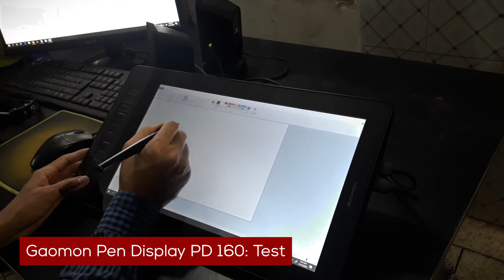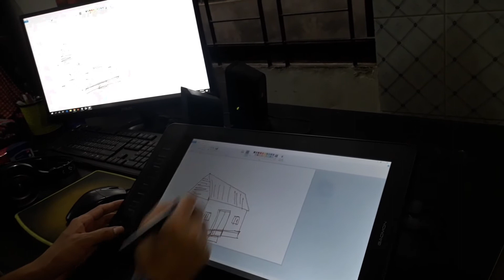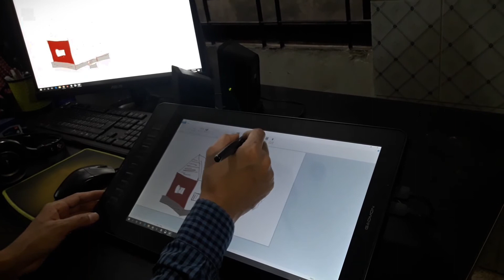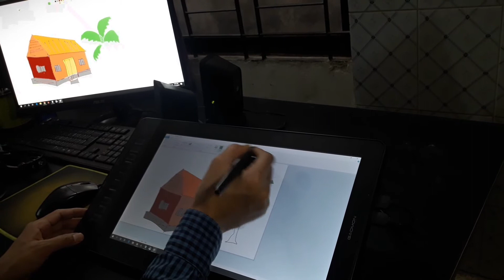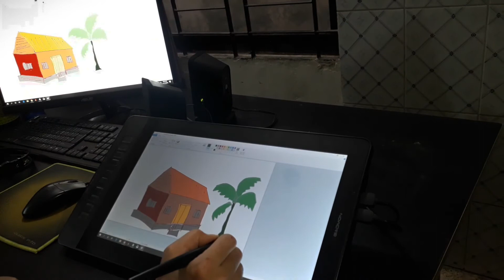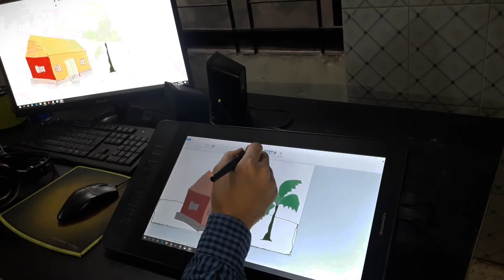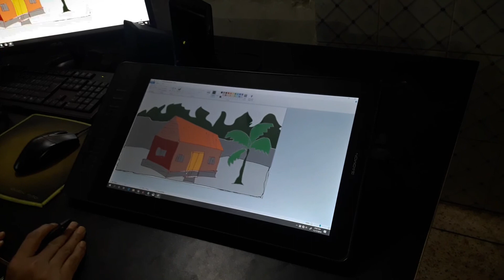Gaomon Pen Display Unboxing and Test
For Any kind of Editing, Motion Graphics, & 2D/3D Animated Video